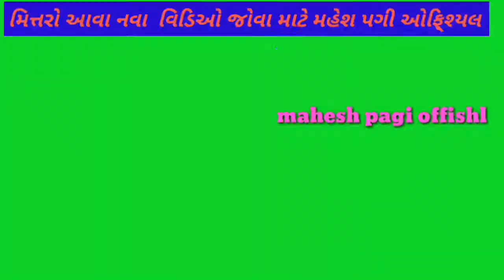ful moj desi vaju